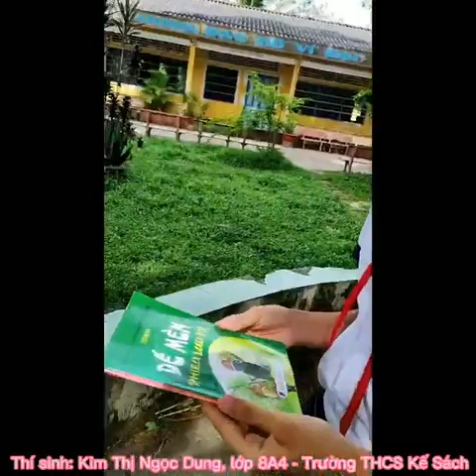B00392 - Kim Thị Ngọc Dung - Dế Mèn phiêu lưu kí